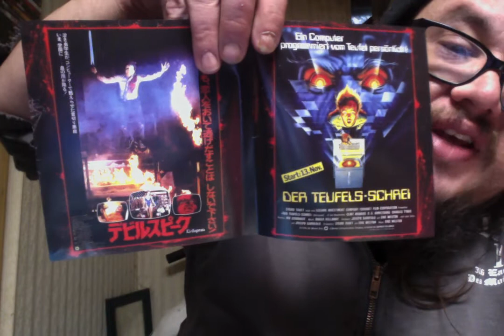Evilspeak (1981) Review!!!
Evilspeak (1981)
Unrated 1hr 31mins
Cast - Clint Howard, R.G. Armstrong, Joseph Cortese, Claude Earl Jones, Haywood Nelson, Don Stark and Charles Tyner
Director - Eric Weston

Life sucks for Stanley Coopersmith, a teenage outcast who's bullied by everyone at a strict military academy. When Stanley discovers the crypt of a 16th-century Satanist beneath the chapel, he creates a computerized Black Mass that unleashes unholy revenge upon his tormentors.

Previously banned in the UK as part of the infamous "Video Nasty" list during the 1980s.

According to Clint Howard and director Eric Weston, the original cut of the film which he submitted to the ratings board contained even more footage than the uncut DVD release, including more special effects, as well as extensions of the bathtub death scene and the cadet having his heart ripped out. But their labored efforts to find a copy of this version have proven futile, and they believe it is likely gone forever.

The computer used by Stanley in the film is an Apple II, which was a very popular brand of computer at the time the film was made.